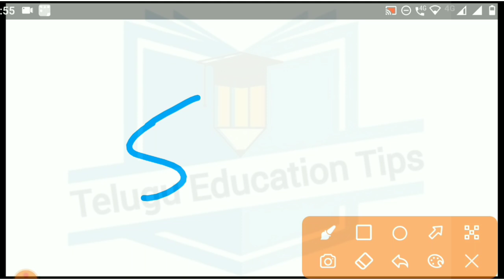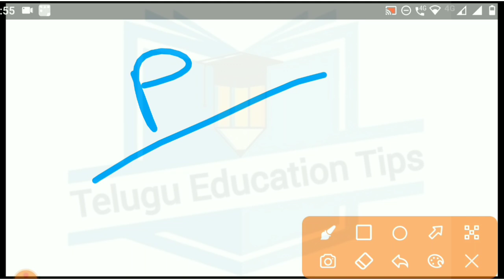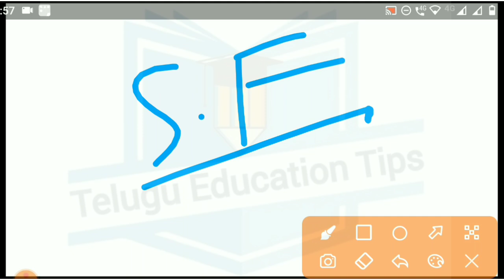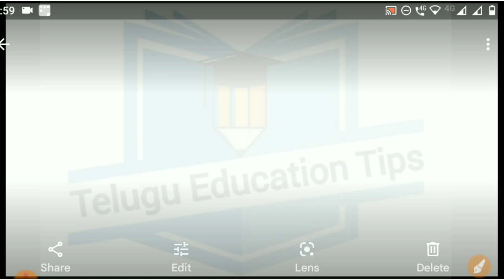ap pgcet 2021 what is self finance and normal universities and private colleges in telugu